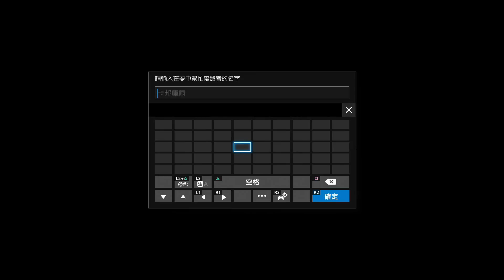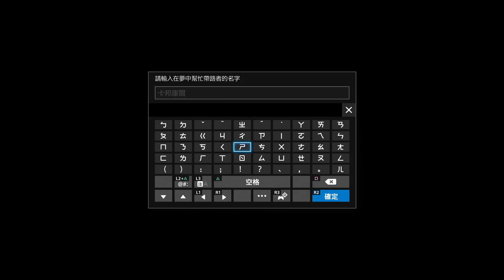Final Fantasy XV Platinum Demo